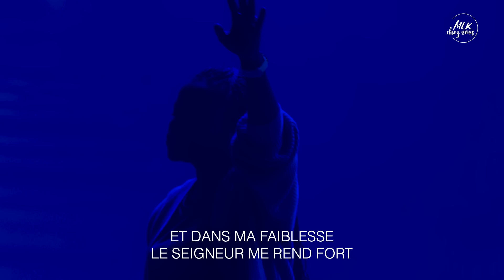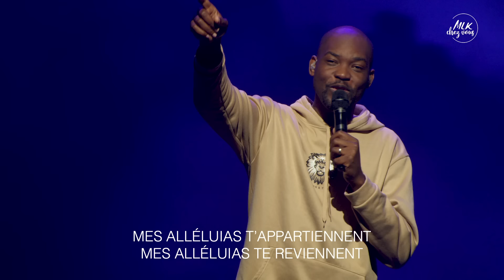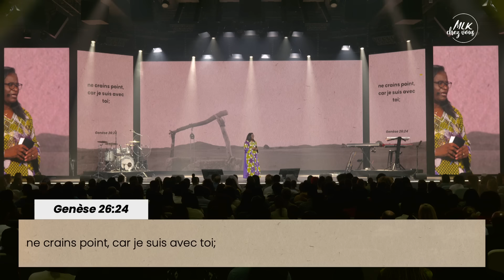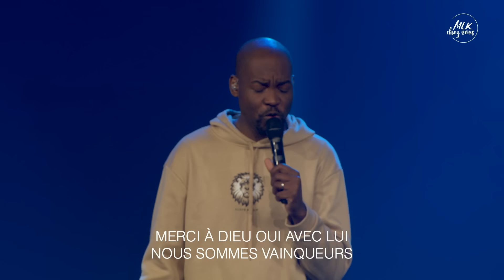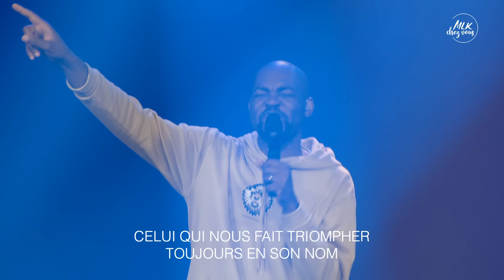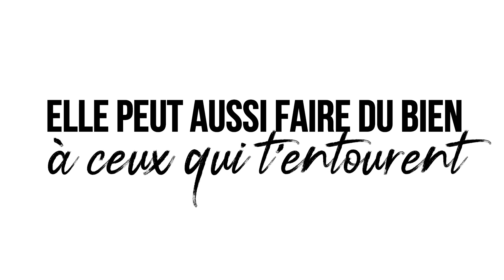Est-ce que j'ai travaillé pour rien ? - Joëlle Mwewa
Célébration du dimanche 8 octobre 2023
Titre : Est-ce que j’ai travaillé pour rien ?

Prédicateur : Joëlle MWEWA

Découpage :
Générique : 00:00
Merci à Dieu : 00:42
Ô tape des mains : 05:33
Mon seul abri : 11:38
Toi seul es le Dieu saint : 14:15
Tu en es digne : 19:18
Message :  Joëlle MWEWA / Est-ce que j’ai travaillé pour rien ? : 25:25
Annonces : 01:07:34
Merci à Dieu : 01:11:34